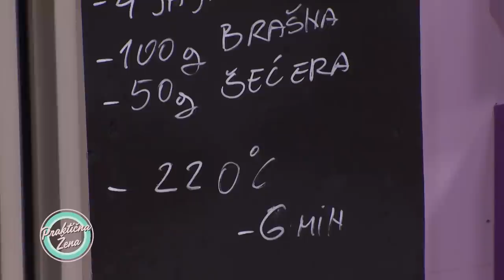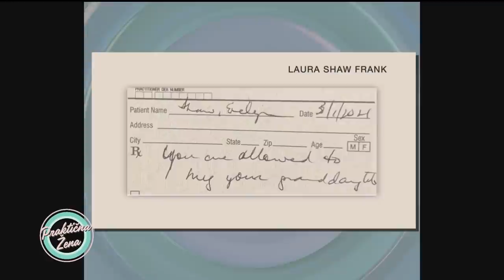Praktična žena – Nemanja Janičić: Lava kolač sa sladoledom od vanile